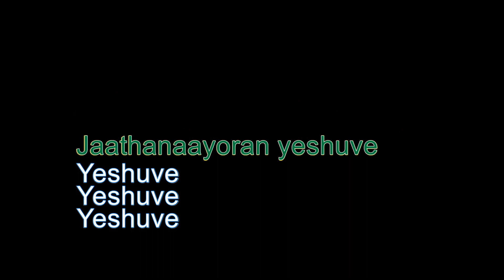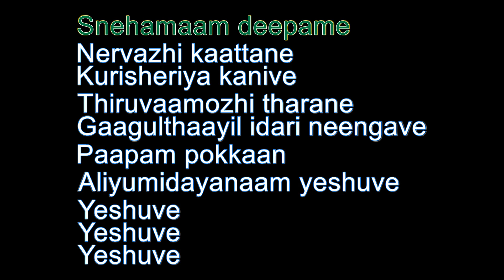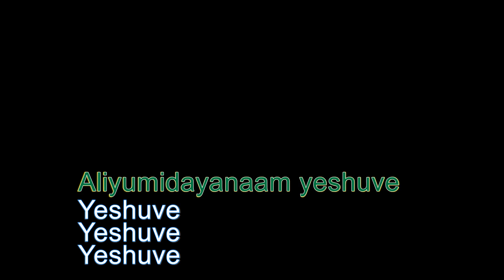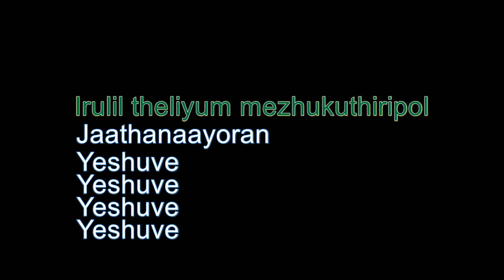Yarusalem Naayaka LYRICS (Abrahaminte Santhathikal)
Lyrics video of Malayalam song Yerusalem (Jerusalem) Nayaka from the movie Abrahaminte Santhathikal.